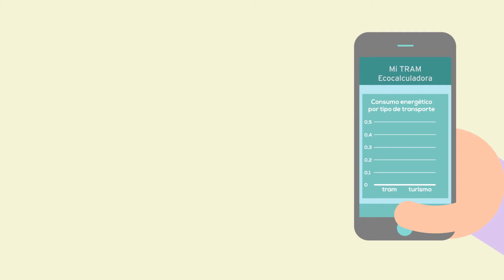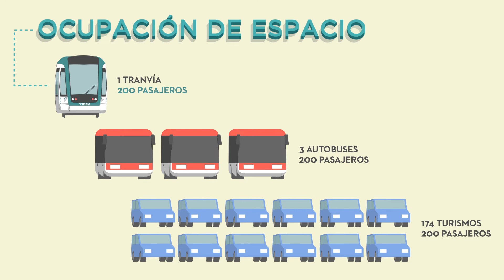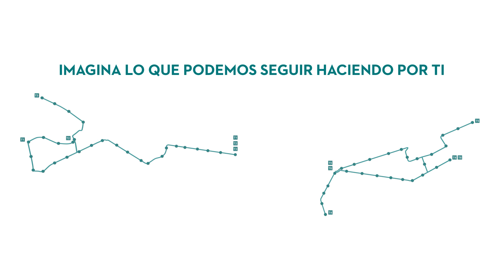Imagina lo que podemos seguir haciendo por ti